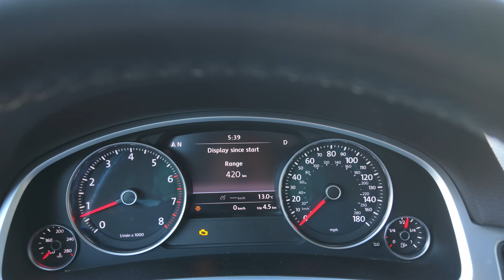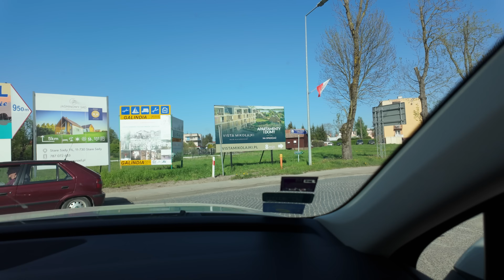WYRUSZAMY NA MAZURY! (NIE)UDANY START SEZONU? WODUJEMY JACHT - MAZURY 2024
🔥ZOSTAŁY OSTATNIE WOLNE MIEJSCA 🔥
Hejka wszystkim fanom karawaningu! 🚐🎈
Mamy super wiadomość - nasz kanał JACAKI ŻYCIE NA MAXA obchodzi 5 urodziny! Chcemy świętować ten czas razem z Wami, więc szykujemy mega urodzinowy zlot karawaningowy! Spotykamy się na kempingu MOLO resort w Osieku, w weekend 24-26 maja 2024. To będzie niezapomniane wydarzenie pełne atrakcji, muzyki i świetnej zabawy.
W ramach biletu dostaniecie:
- Miejsce na kempingu z dostępem do prądu i łazienek
- Ognisko z pysznymi przekąskami i grzanym winem
- Zajęcia aerobiku i taneczne dla porannego rozruszania
- Wspaniałe igrzyska rodzinne, pełne śmiechu i rywalizacji
- Kolorowe animacje dla dzieciaków, dmuchany zamek i ludzkie piłkarzyki
- Możliwość spróbowania surfingu i zdobycia mistrzowskiego tytułu w kręglach
- Konkursy z fajnymi nagrodami i dyskoteka z DJ, aby tańczyć do białego rana
- Urodzinowy tort i toast szampanem, bo co to za urodziny bez nich?
- Dodatkowo, 10% zniżki na inne atrakcje resortu i wszystko co pyszne w restauracji oraz klubie Alter Molo
- A także rabat na usługi Wellness & Spa, żeby się zrelaksować
Ceny są super przystępne:
- 750zł za dwójkę
- 200zł za dodatkową osobę powyżej 12 lat
- 75zł za dzieci od 4 do 11 lat
- A maluchy do 4 lat - gratis!
Zapisy już trwają! Wystarczy wypełnić formularz i dokonać wpłaty.
Dane do przelewu:
VEMEGO SP. Z O. O.
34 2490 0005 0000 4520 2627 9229
W tytule przelewu:
Imię i nazwisko ( to samo co w formularzu ) - urodzinowy zlot
Będziemy się bawić od piątku po południu do niedzielnego popołudnia, z mnóstwem atrakcji i czasu na relaks.
Szczegółowy plan weekendu:
Piątek:
* Przywitanie zespołów od 14:00 do 21:00
* Od 14:00-20:00 korzystanie z atrakcji resortu MOLO we własnym zakresie ( zniżka 10% dla uczestników zlotu )
* 19:00-24:00 ognisko z kiełbasą, grzanym winem i muzyką
* Zapisy uczestników na sobotnie:
- Igrzyska rodzinne
- Ludzkie piłkarzyki
- Surfing
- Mistrzostwa w kręgle
Sobota:
* Od 8:00-20:00 korzystanie z atrakcji resortu MOLO we własnym zakresie ( zniżka 10% dla uczestników zlotu )
* 10:00-11:00 budzimy się w rytmie aerobiku, zajęcia z Gabi
* 12:00-18:00 Rodzinne igrzyska, zawody, integracja, a także animacje dla dzieci
* 19:00-24:00 dyskoteka z DJ oraz urodzinowy tort i toast szampanem
Niedziela:
* 8:00-14:00 wymeldowanie z resortu
* 10:00-11:00 poranny ruch w klimacie lat 2000
* 12:00-14:00 nagrody i dyplomy dla uczestników zabaw i konkursów
* 14:00 zakończenie urodzinowego złotu wraz z pamiątkową fotografią
Do zobaczenia na urodzinowym zlocie JACAKI ŻYCIE NA MAXA! Będzie mega!

▶ 🔥PODŁOGI MOŻESZ ZNALEŹĆ TUTAJ! , na hasło JACAKI otrzymujesz 5% rabatu